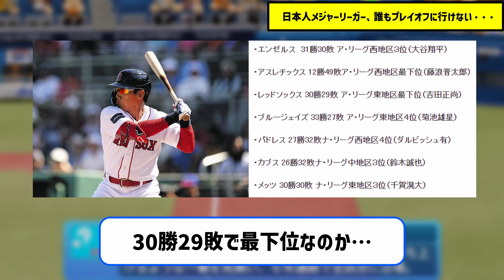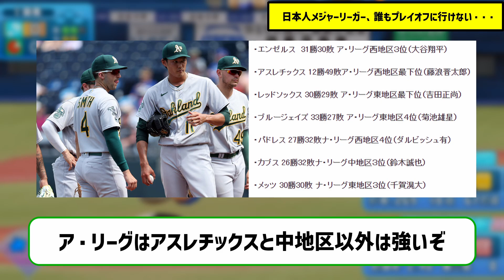【悲報】日本人メジャーリーガー、誰もプレーオフに行けない・・・【なんｊ反応】